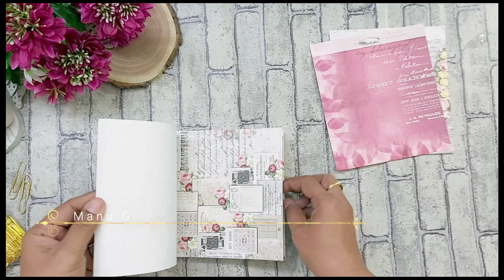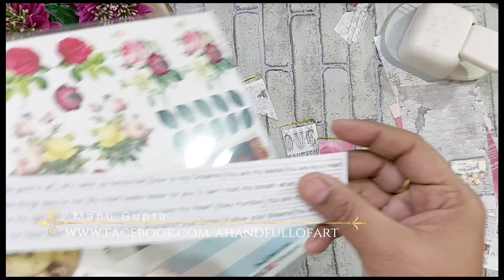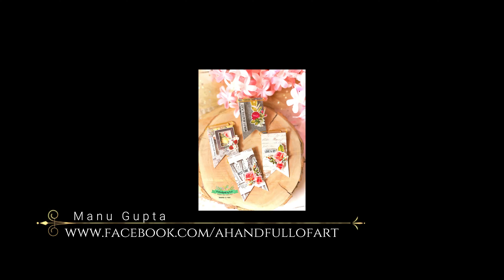DIY Bookmarks | Simple and Easy Bookmarks | Pin Embellishments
Hello there,
Today I have a video process on how to make make some easy peasy Bookmarks .

I hope you enjoy the video and I have linked the product list below. Online Craft Store

Check here for the tutorial on how to make a Tiara

Music copyright to the owner.